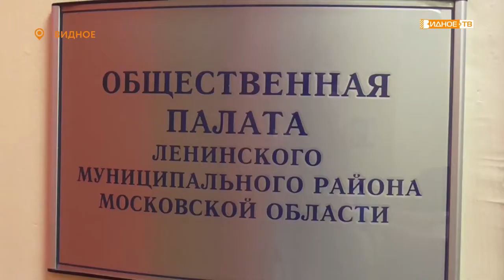«Маски для многодетных» - 705 наборов масок будут переданы нуждающимся жителям муниципалитета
В КАДРЕ: Губернатор Московской области Андрей Воробьев передал в Ленинский городской округ более семи сотен наборов масок для многодетных семей.